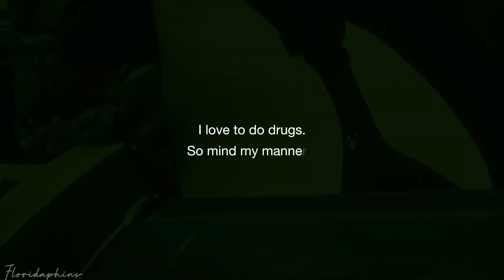Phone home.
My emotions as of late.

ifykyk.

Credits:
Orcinus
Forevershouka footages
Cetacean lover
Tursiopstobie
OxJ footages (?)
H20 mammals
Always shouka footages
Water orca
Kyuquot addiction